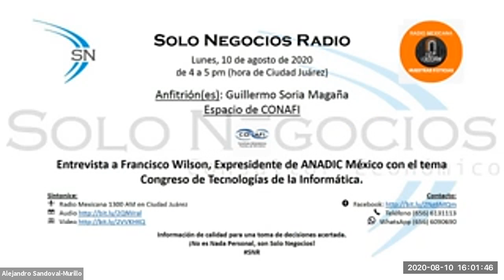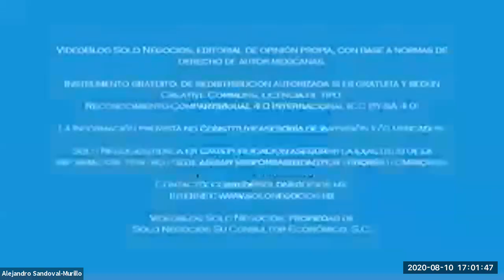[SNR] Solo Negocios Radio del 10 de agosto de 2020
Desarrollamos el tema Informática en la Empresa.